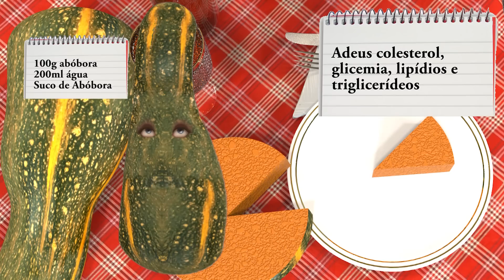ADEUS COLESTEROL, TRIGLICÉRIOS, LIPÍDIOS E GLICEMIA COM SUCO DE ABÓBORA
Adeus colesterol, glicemia, lipídios e triglicerídeos

O teste foi realizado com a abobora gigante, essa mesmo da imagem, sendo verde pigmentada com listras alaranjadas, pode comer junto com a casca, apenas lave corte o pedaco da abobora e bata com agua no liquidificador em jejum. Cada organismo funciona no seu tempo, entao demora de 1 mes a ate ano ok. No meu caso fiz com casca sem sementes apenas colocando agua e tomando em jejum, em 1 mes ja baixei os indices do sangue para o nivel normal, sendo que alguns amigos demoraram 3 a 7 meses até.
Reduza carnes, farinhas, doces, elatados, todas bebidas de caixinha e refrigerantes, alcool, saia do supermercado e va para feira e quitanda, coma muito salada, verduras e legumes coma muita fruta, faca exercicios diariamente, e cuide do seu mental, converse com vc mesmo, tenha animais e natureza por perto e fuja dos meios controlados de sociedade( TV, remedios, sistemas etc...)
Boa sorte, que a força esteja com você.

Um segredinho revelado...
Alguns anos atrás, um ex-professor meu mostrou-me uma análise de sangue; o que eu vi me deixou impressionado.

Os cinco principais parâmetros do sangue, ou seja: ureia, colesterol, glicemia, lipídios e triglicerídeos apresentavam valores que, em muito excediam os níveis permitidos.

Comentei que a pessoa com aqueles índices já deveria estar morta ou, se estava viva, isto seria apenas por teimosia.

O professor, então, mostrou o nome do paciente que, até então, tinha sido ocultado pela sua mão. O paciente era ele mesmo!

Fiquei estupefato! E comentei: "Mas como? E o que você fez?".

Com um sorriso ele me apresentou a folha de uma outra análise, dizendo: "Agora, olhe esta, compare os valores dos parâmetros e veja as datas".

Foi o que eu fiz. Os valores dos parâmetros estavam nitidamente dentro das faixas recomendadas, o sangue estava perfeito, impecável, mas a surpresa aumentou, quando olhei as datas; a diferença era de apenas um mês (entre as duas análises da mesma pessoa)!

Perguntei: "Como conseguiu isso? Isso é, literalmente, um milagre!"

Calmamente, ele respondeu que o milagre se deveu a seu médico, que lhe sugeriu um tratamento obtido de outro médico amigo. Este tratamento foi utilizado por mim mesmo, várias vezes, com impressionantes resultados.

Aproximadamente, uma vez por ano, faço análise de meu sangue e, se algum dos parâmetros estiver apresentando tendência ao desarranjo, volto  imediatamente a repetir esse processo. Sugiro que você o experimente.

Aqui está o SEGREDO: Semanalmente, por 4 semanas, compre, na feira ou em supermercado, pedaços de abóbora. Não deve ser a abóbora moranga mas sim a abóbora menina, que costuma ser usada para fazer doce.
Diariamente, descasque 100 gramas de abóbora, coloque os pedaços no liquidificador (crú), junto um copo de água (SÓ ÁGUA!), e bata bem, fazendo uma vitamina de abóbora com água.

Tome essa vitamina em jejum, 15 a 20 minutos antes do (pequeno almoço).
Faça isso durante um mês.
Poderá controlar o resultado, fazendo uma análise antes e outra depois do tratamento com a abóbora.
De acordo com o médico, não há qualquer contra-indicação, por tratar-se apenas de um vegetal natural e água (não se usa açúcar!).

O professor, excelente engenheiro químico, estudou a abóbora para saber qual ou quais ingredientes ativos que ela contém e concluiu, pelo menos parcialmente, que nela está presente um solvente do colesterol de baixo peso molecular: o colesterol mais nocivo e perigoso - LDL .

Durante a primeira semana, a urina apresenta grande quantidade de colesterol LDL (de baixo peso molecular), o que se traduz em limpeza das artérias, inclusive as cerebrais, incrementando, assim, a memória da pessoa.

ABÓBORA... Não faça disso um segredo... DIVULGUE!